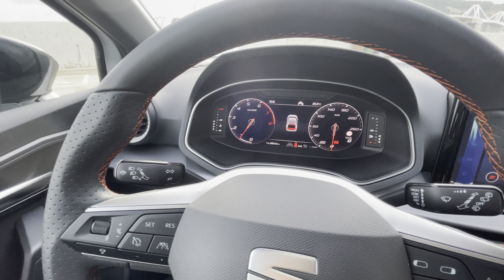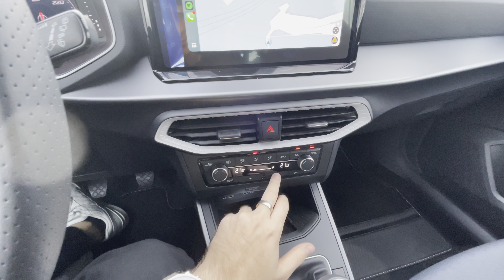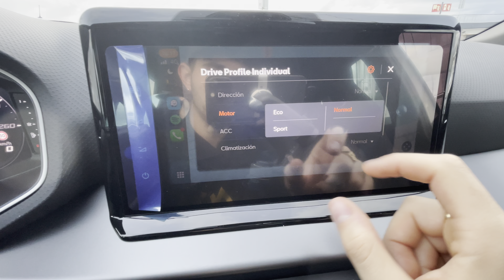¡Probamos el Seat Ibiza FR 40 Aniversario! ¿Vale la Pena los 150 CV?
¡Hola a todos! En este video os traigo la review completa del Seat Ibiza FR 40 Aniversario, una edición especial que celebra 40 años de historia con nada menos que 150 CV de potencia. Exploraremos a fondo su diseño único, su rendimiento en carretera y las características que lo hacen destacar dentro de la gama Ibiza. ¿Estará a la altura de sus antecesores y de las expectativas de los fans?

¡No te pierdas esta review y descubre si este Seat Ibiza FR 40 Aniversario es el coche perfecto para ti!